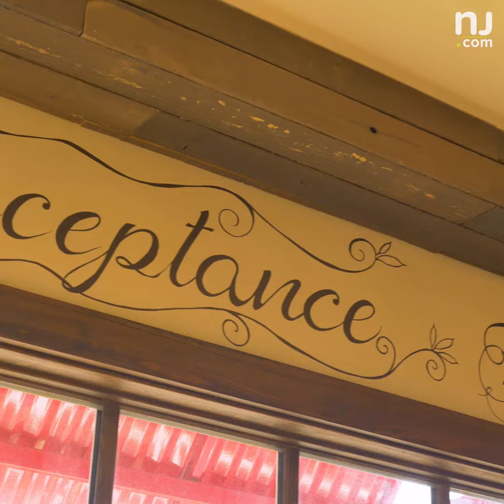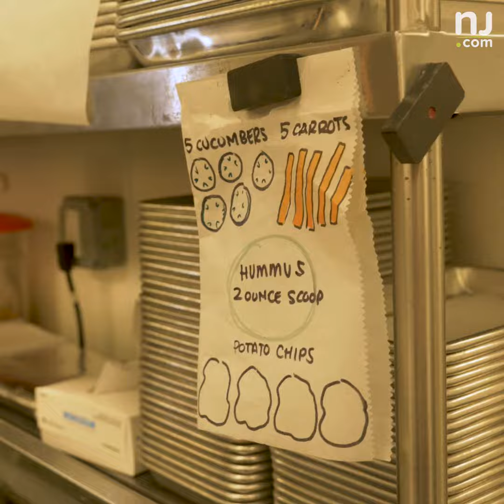Sky’s the limit at this N.J. cafe that employs adults with intellectual disabilities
Take a look around No Limits Cafe and you’ll find the restaurant’s mission adorning the walls: to empower adults with intellectual disabilities by providing jobs and job training to help them lead fulfilling lives in the community and to increase awareness of their potential. ❤️ Have you dined at this inclusive restaurant in Red Bank?

(Video Producer: Lauren Raposa)